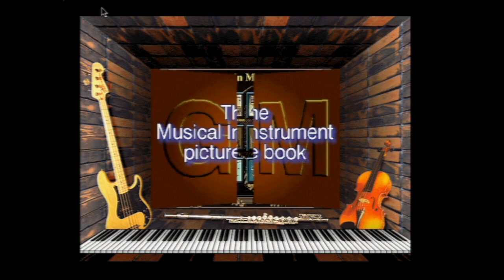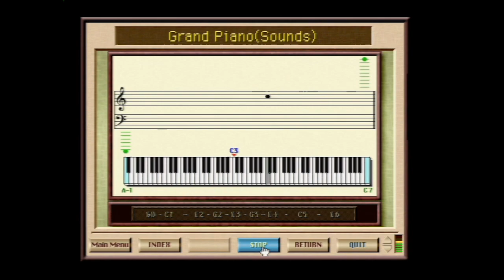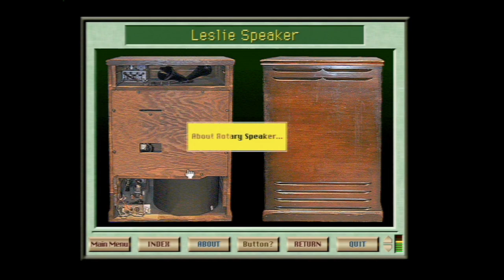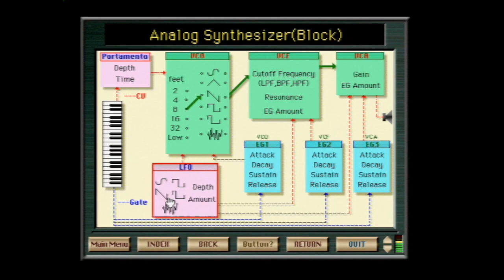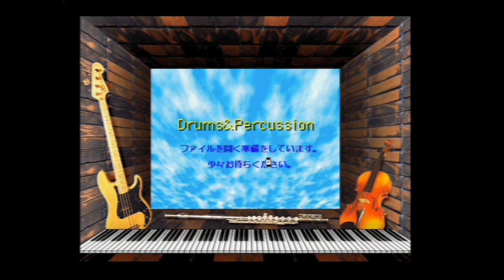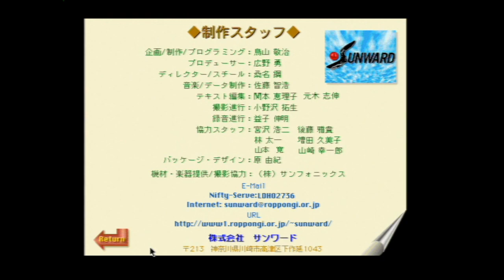Let's Play Apple Pippin : GM楽器図鑑